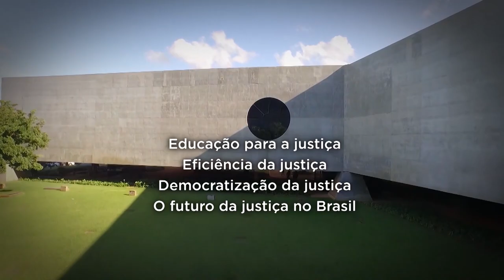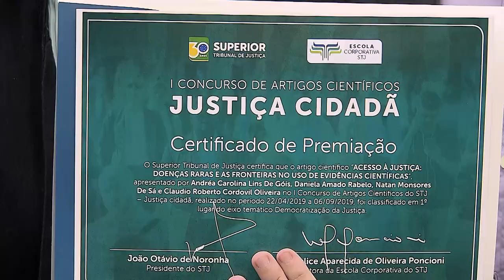Superior Tribunal de Justiça premia vencedores do primeiro concurso de artigos científicos (30.09)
Quase 200 trabalhos foram inscritos no concurso que teve como tema principal a Justiça Cidadã, dividido em quatro eixos temáticos: Futuro da Justiça no Brasil; Democratização da Justiça; Eficiência da Justiça e Educação para a Justiça.